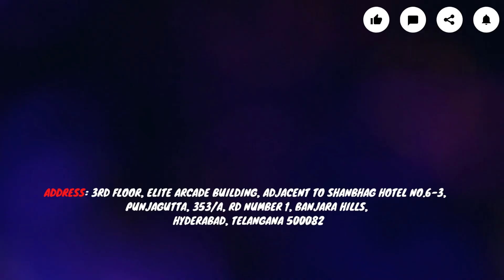QSpiders Hyderabad Punjagutta | Student Reviews | Placements | Hired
Congratulations to nagandla Gopi Chand
Got Placed in company​​​​​​​​​​​​ code MAA0611
He is Sharing His Experience About
QSpiders Hyderaba  Punjagutta
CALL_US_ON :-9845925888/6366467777